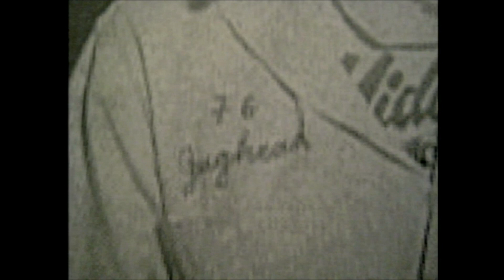Faye Wilfong (2023) on Jug Pierce